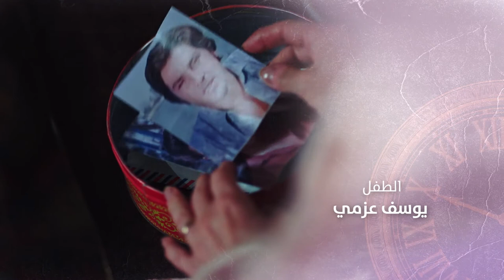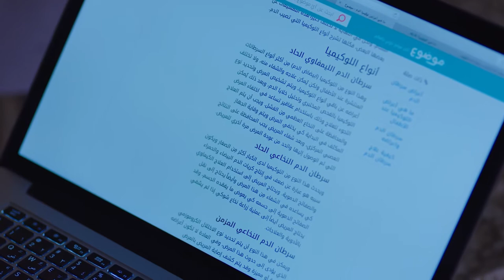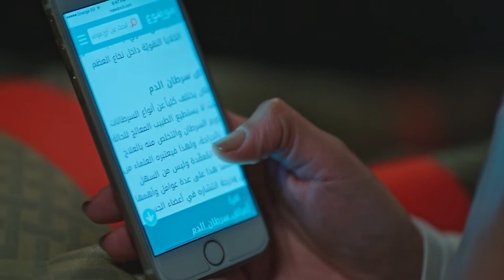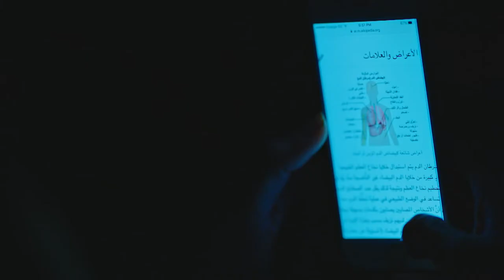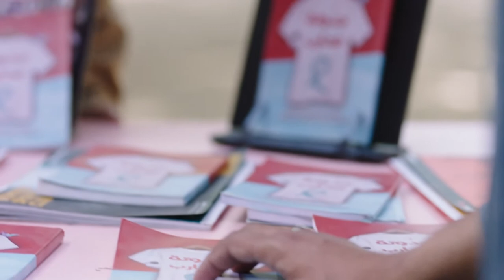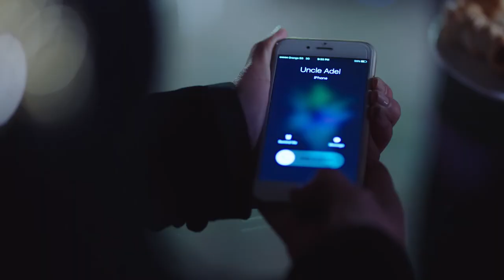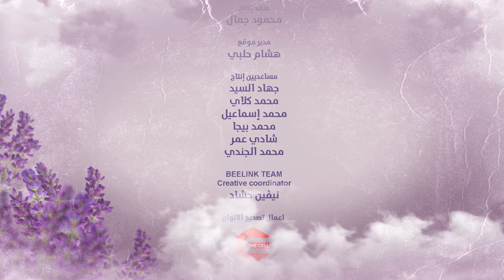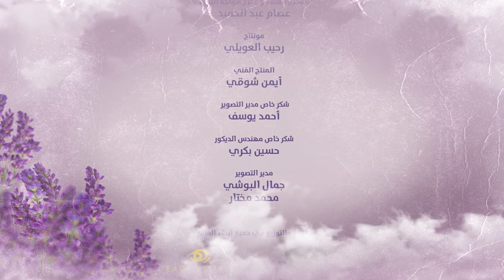Halawet Al Donia حلاوة الدنيا Halawt Al Dunia 2017 _ Episode 02